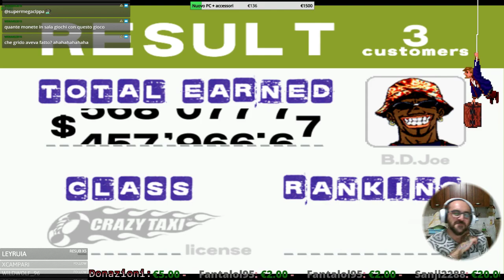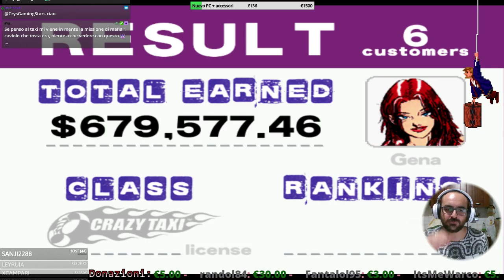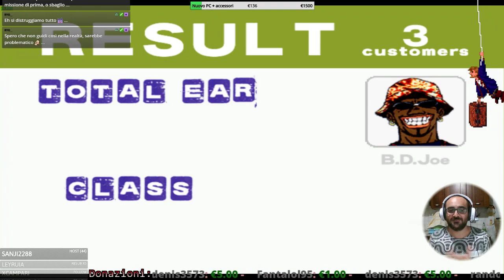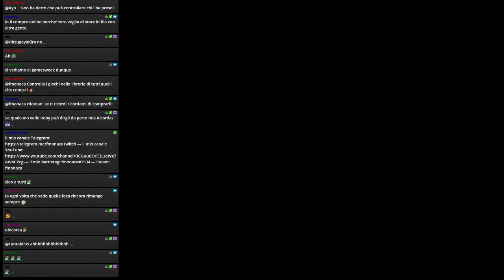[PC - ITA] - Crazy Taxy - Riff Racer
Oggi tamarro con il Taxy! :P
E dopo un paio di giri su Riff Racer ^^